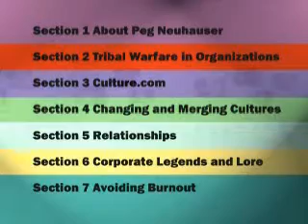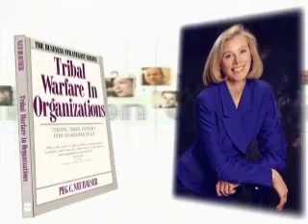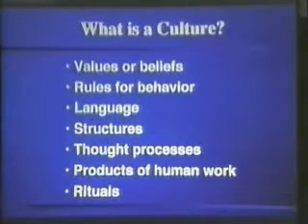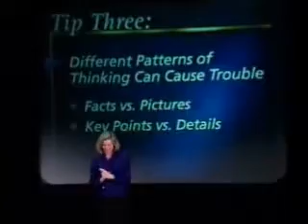Peg Neuhauser - Speaker, Author, Consultant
Section 1 00:17
Section 2 1:14